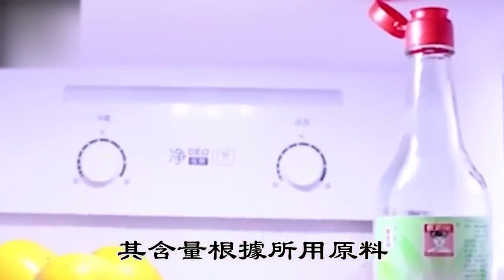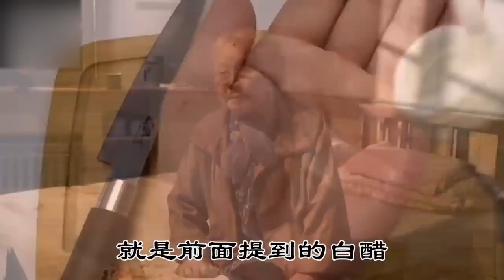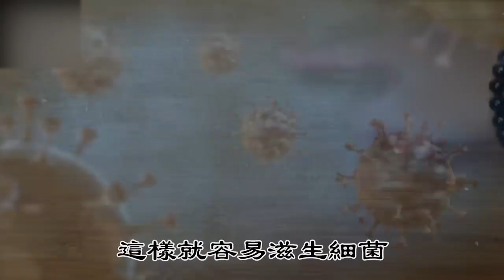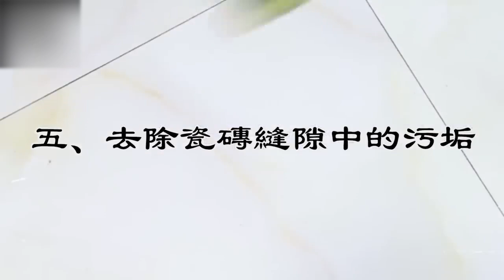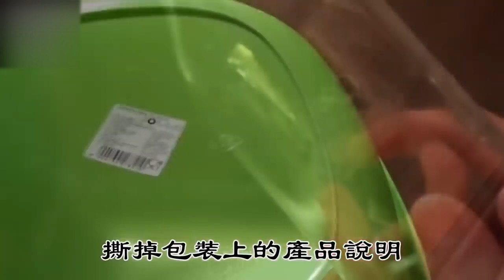只有醫生才知道！白醋倒手心搓一搓，不到30秒，身體竟發生了神奇變化！腎不虛了，腰不疼了，徹底解決了男女的大問題……